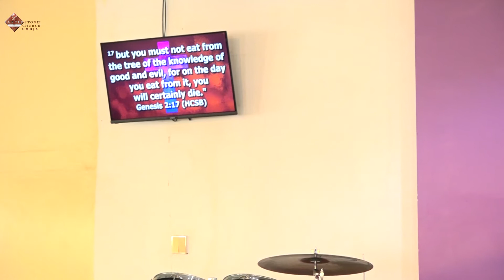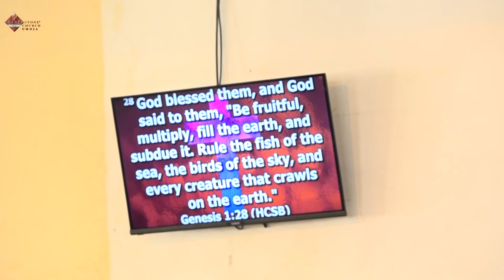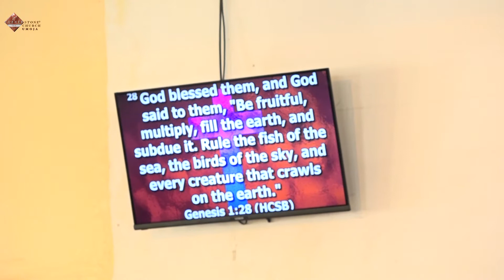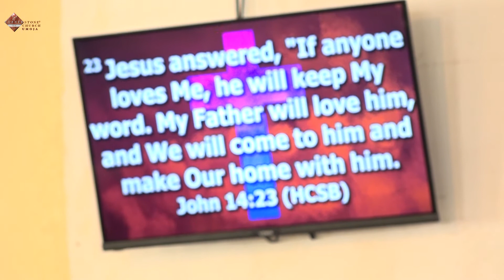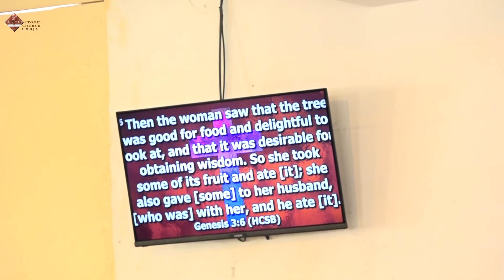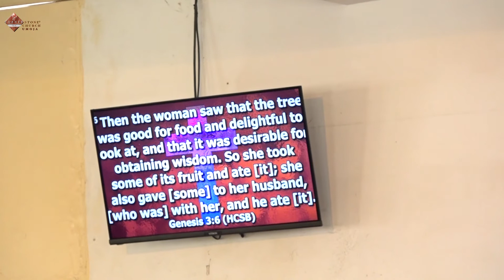THE PROCESS OF BECOMING